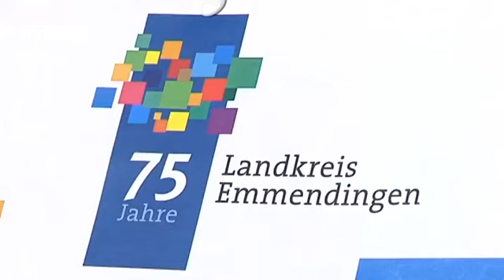Landkreis Emmendingen feiert 75. Jubiläum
Zum 75-jährigen Bestehen des Landkreises Emmendingen wird es im Landratsamt einen Tag der offenen Tür mit vielen Mitmach-Aktionen, einem Unterhaltungsprogramm und auch ein Jugendkulturfestival geben.